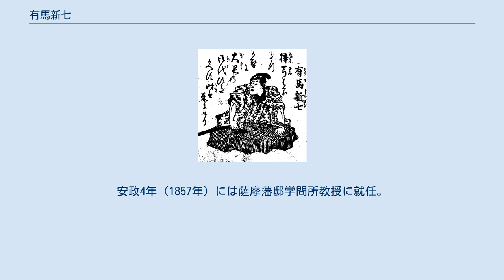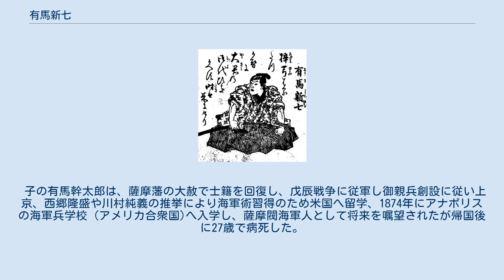有馬新七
有馬 新七（ありま しんしち）は、日本の武士（薩摩藩士）、学者。
諱は正義。
位階勲等は贈従四位。
 真影流（直心影流）と崎門学派を学び文武両道の俊傑とうたわれた。
憂国の詩文は孝明天皇の乙夜の覧に供されたとされる。
 薩摩藩伊集院郷の郷士・坂木四郎兵衛の子として薩摩国日置郡伊集院郷徳重村小城（現在の日置市伊集院町徳重）で生まれるが、父が城下士の有馬家の養子となったため、新七もそのまま城下士となり、鹿児島城下の加治屋町に移住した。
 同じく薩摩藩伊集院郷の郷士坂木六郎は叔父にあたり、剣の達人として有名であった六郎から幼少期から神影流を伝授された。
天保9年（1838年）、14歳の元服の頃より『靖献遺言』を研究し、崎門学派の学を修める。
天保14年（1843年）より江戸で学び、山崎闇斎派の儒学者山口菅山の門下となる。
安政4年（1857年）には薩摩藩邸学問所教授に就任。
文久元年（1861年）造士館訓導師に昇進。
 尊皇攘夷派の志士達と多く交流して水戸藩とともに井伊直弼暗殺（桜田門外の変）を謀ったが、自藩の同意を得られなかったため手を引き、結果的に水戸藩を裏切る形となった。
 万延元年（1860年）に町田久成の要請を受け、伊集院郷石谷村（後の鹿児島市石谷町）を統治することとなった。
新七は石谷村を治める間に、村における刑法を定め、悪事を働くものに罰として石坂（一部現存、鹿児島市の指定文化財）と呼ばれる道の建設にあたらせたり、郷士に五人組制を実施するなどの指導を行った。
 その後も過激な尊皇攘夷活動を続け、同志達と共に寺田屋に集っていたところ、島津久光の「説得に応じずば上意討ちもやむなし」との命により鎮撫に訪れた大山格之助ら薩摩藩士らによって粛清された（寺田屋騒動）。
この際、小刀が折れて相手の道島五郎兵衛の懐に入り壁に押し付けた状態で橋口吉之丞に「オイゴト刺セ、オイゴト刺セ」（俺ごと刺せ）として最期を遂げた。
享年38。
 明治24年（1891年）12月17日、明治政府より贈従四位。
日置市伊集院町下谷口上之馬場において1338年に時宗の寺として建てられた「無量寿院　龍泉寺」跡に、その墓がある。
 子の有馬幹太郎は、薩摩藩の大赦で士籍を回復し、戊辰戦争に従軍し御親兵創設に従い上京、西郷隆盛や川村純義の推挙により海軍術習得のため米国へ留学、1874年にアナポリスの海軍兵学校 (アメリカ合衆国)へ入学し、薩摩閥海軍人として将来を嘱望されたが帰国後に27歳で病死した。